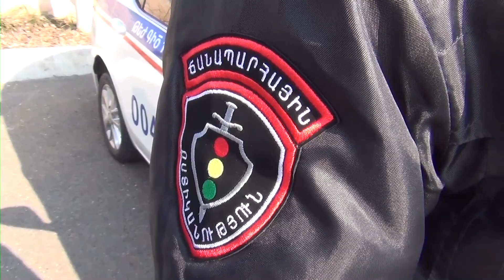Ինչ են արձանագրել ճանապարհային ոստիկանները փետրվարի 4-ից 10-ը